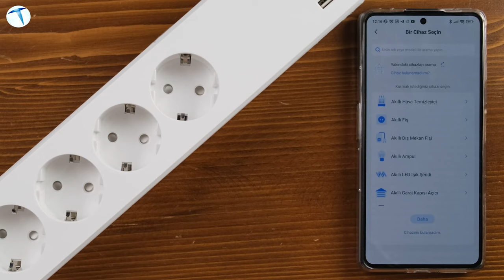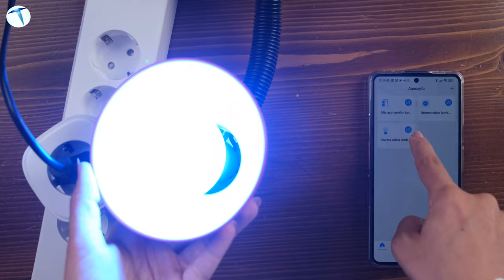Tam aradığınız şey! Tek dokunuşla güvenli ve konforlu hayat! Meross Akıllı Ev Sistemlerini Keşfedin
Herkes evini akıllandırmak ister. Özellikle son dönemde ev aletlerinin akıllandığını, artık neredeyse hepsinin akıllı telefonlar ile kontrol edilebildiğini biliyoruz. Söz konusu cihazlar hem bire kolaylık sağlıyor, hem de yeri geldiğinde güvenlik vs. konusunda içimizi rahatlatıyor.

Bu videomuzda ise sizler için birbirinden akıllı, LED ampul, tekli priz ve üçlü priz modellerini sizler için inceledik. Üç ürünümüz de telefonunuza indireceğiniz uygulama sayesinde kolaylıkla kontrol edilebiliyor. Aynı zamanda asistan desteği sayesinde sesli komutlarla da yönetilebildiğini belirtelim.

Genel olarak kullanıcı deneyimin değerlendirecek olursak, eğer bir ev aletinizi çalıştırmak istiyorsanız ve evde değilseniz, dörtlü prizin dördünü de bağımsız bir şekilde yönlendirebilirsiniz, tekli prizin de hem çektiği akımı görebilir hem de elektriğini kesebilirsiniz. LED ampulün sağladığı ambiyans sayesinde evinizin, ofisinizin ambiyansınızı zengin renk seçeneği ile neşelendirebilirsiniz.